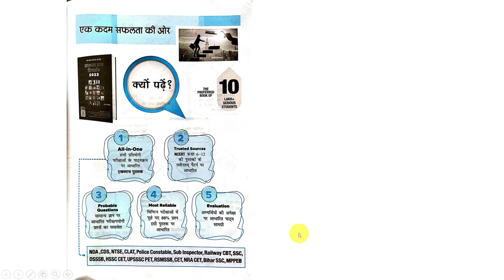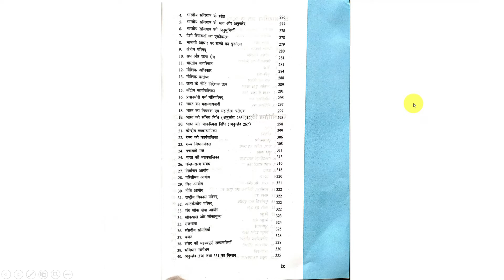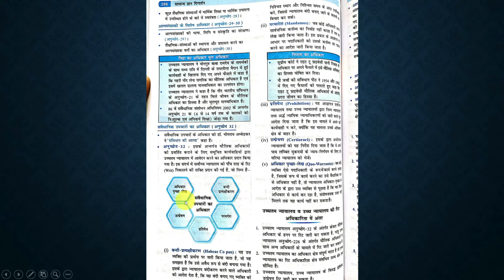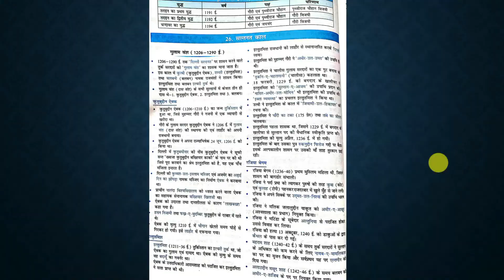सामान्य ज्ञान की बेहतरीन बुक | general knowledge book | best book for gs | unique gk book in hindi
( This book is also available in English version )